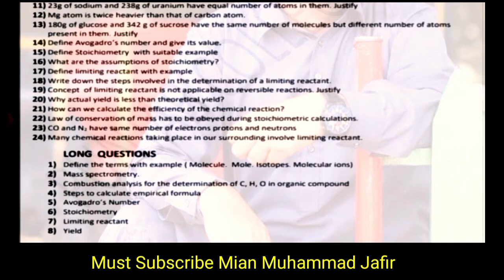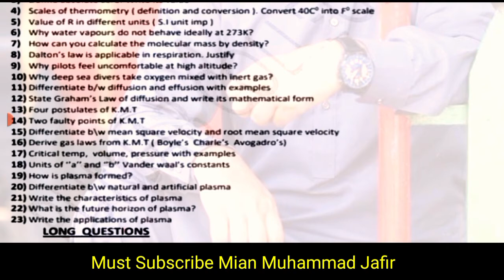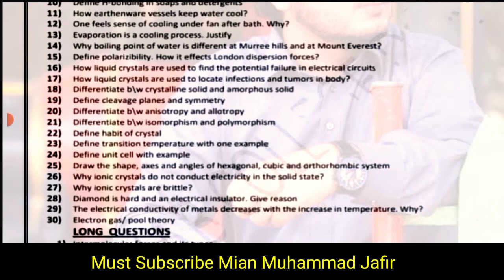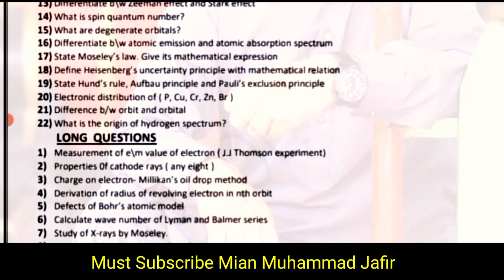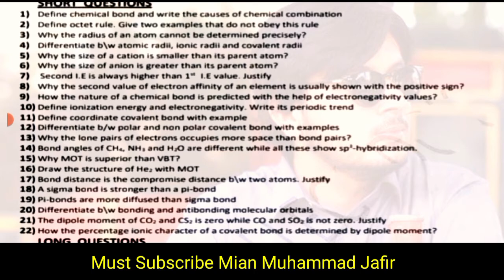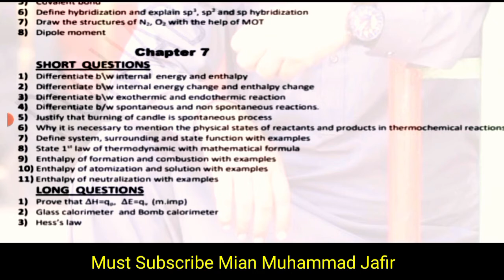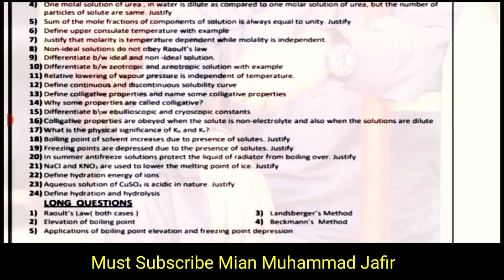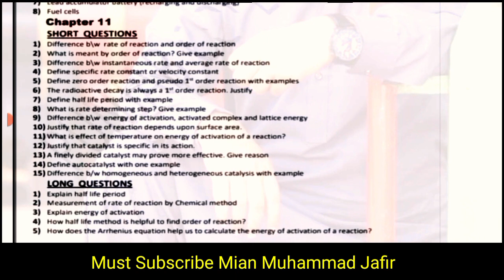11th Chemistry Important Short and long Questions Board Exam 2024-1st year Chemistry Guess 2024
11th Chemistry Important Short and long Questions Board Exam 2024-1st year Chemistry Guess 2024

11th Chemistry confirm Guess Paper 2024- 1st year FSc Chemistry Guess 2024-Mian Muhammad Jafir

Chemistry Class 11 Most Important Short and long Questions Guess Paper 2024-Mian Muhammad Jafir

In this video discussion about 11th class Chemistry Guess Paper for all Board Students Exam 2024.I will tell you in this video 5 Most Important Questions Guess for Class 11 students Bise Lahore,Multan,Gujranwala,Faisalabad,Sahiwal,Sargodha,DG Khan,Bahawalpur,Rawalpindi,Azad Kashmir.

11th/1st year FSc Chemistry Guess Paper 2024 Multan Board
11th/1st year FSc Chemistry Guess Paper 2024 Lahore Board
11th/1st year FSc Chemistry Guess Paper 2024 Azad Kashmir Board
11th/1st year FSc Chemistry Guess Paper 2024 DG Khan Board
11th/1st year FSc Chemistry Guess Paper 2024 Sargodha Board
11th/1st year FSc Chemistry Guess Paper 2024 Sahiwal Board
11th/1st year FSc Chemistry Guess Paper 2024 Gujranwala Board
11th/1st year Fsc Chemistry Guess Paper 2024 Bahawalpur Board
11th/1st year FSc Chemistry Guess Paper 2024 Rawalpindi Board
11th/1st year FSc Chemistry Guess Paper 2024 Faisalabad Board